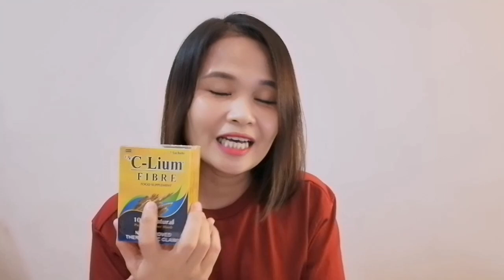KETO LOW CARB LIFE UPDATE! NAMILI SA SM, ONLINE FRESH DELIVERY AT MGA GAMIT SA LCIF COOKING!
►YOU HAVE QUESTIONS ABOUT KETO LOW CARB DIET?►
JOIN ME HERE👇👇👇

🔰 GET Micromatic Oven HERE👇👇👇
► Micromatic MRO-18 Electric Roaster Oven 19L (White)

Keto Philippines
LCIF
Low Carb
Intermittent Fasting
Paano Pumayat

Lovelots!
Dee❤️